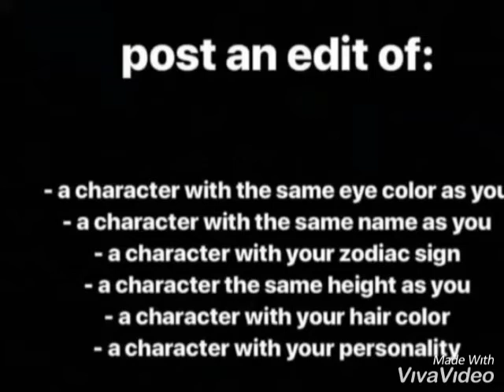I tried a 'Get to know me' character editing challenge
It didn't turn out as well as I hoped and I only edited them very shortly!
But I still hope you can enjoy it!

To the first one (eyes):
I have weird Green-Grey Eyes which also have yellow in middle and a Blue tone to it as well as in Grey Ring in the outer end! (I know weird) but officially my eyes are Green-Grey
I can't find any character that has similar eyes (maybe Dean Winchester if I think about it now...)

Second one (name):
That's just it my name is Edith and this was the first time that I ever saw/ heard someone else have this name!
It kinda annoyed me back then bc my family kept mocking me-.-

Third one (zodiac sign):
My birthday is on the 20th October
Kirishima has his birthday on the 16th October
We are both Libras

Fourth one (height):
I'm 173 cm (5"8'11) which is tall for a girl (even for us Germans who are in general quiet tall)

Fifth one (hair):
I have brown to light brown straight (still kinda fluffy) hair
I could have choosen I character with lighter hair buuuuut I wanted to edit Hal as well XD

Sixth one (personality):
This is something I wasn't too sure about at first
But then I decided that Barry (or rather Flash) kinda fits my personality
I live for good laughs (Flash is usually the Comic relief)
But I can be serious as well and I can take leader ship very easily and I am often hopeful (but still rational)
I'm good with organising as well!
(But I'm usually never late XD)
And it is kinda proven that characters you can relate to or are your favourites are usually a lot like you!

If you have any other questions just ask!